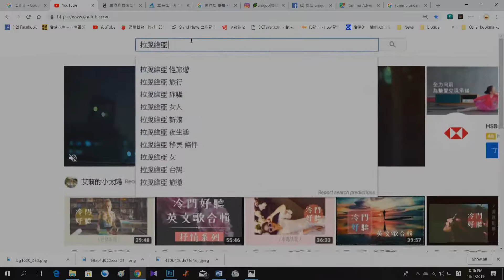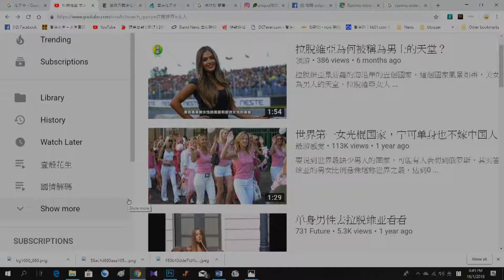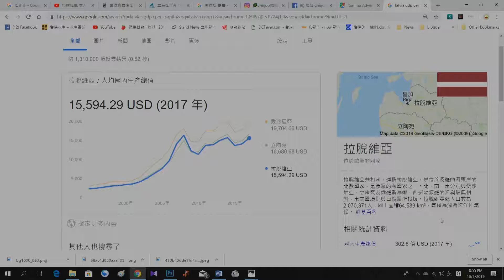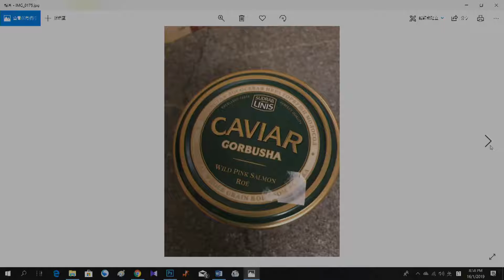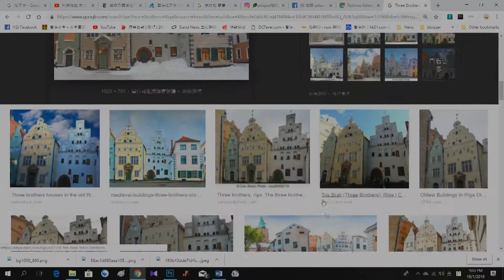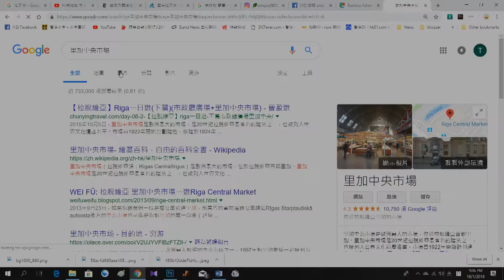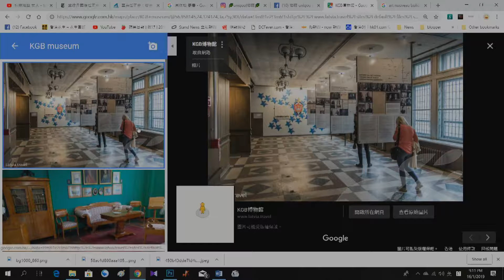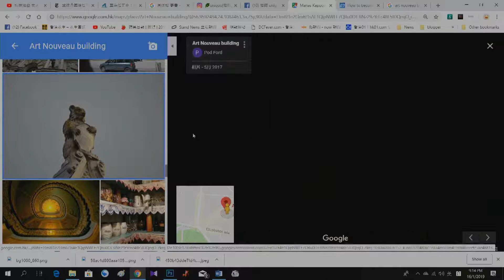19年2月16日｜窮遊也風流（拉脫維亞篇）第2節：拉脫維亞為何是單身美女輸出國？遊走里加古鎮，訪糖果屋「里加三兄弟」；昔日的納綷軍機棚，今日是遊人如鯽的中央市場；里加建築的新藝術運動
嘉賓：田田
主持：B女、Julian、Anthony

把花生留住，請付費支持：轉賬至滙豐銀行 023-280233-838，抬頭 HONG KONG INTERNET RADIO LIMITED